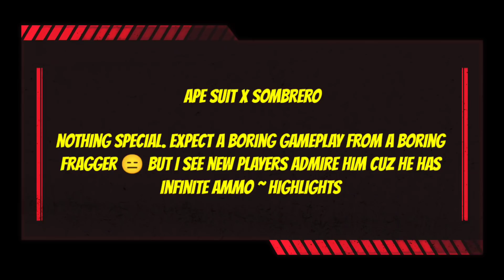APE SUIT x CIPHER x SOMBRERO FRAG PRO SHOOTER